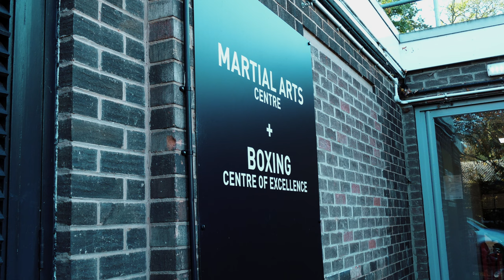FRAZER CLARKE on training with AJ, overcoming setbacks & finding your passion | FULL INTERVIEW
In this interview with former team GB heavyweight boxer Frazer Clarke, we look at the reality of the transition from amateur to professional. Frazer explains what it takes to make it in boxing and training with the likes of Anthony Joshua. This interview explored Frazer's mindset when it comes to overcoming setbacks and the pressures of performing on the biggest stage. Big Fraze is undoubtedly a future world champion.